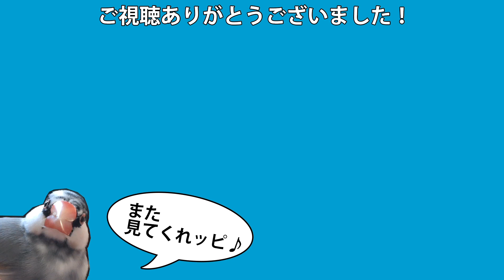【生後2ヶ月の文鳥】ごはん食べる【しば】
お食事中を撮影しました。

飼い主がやっているゲーム実況チャンネルもぜひご視聴お願いします！